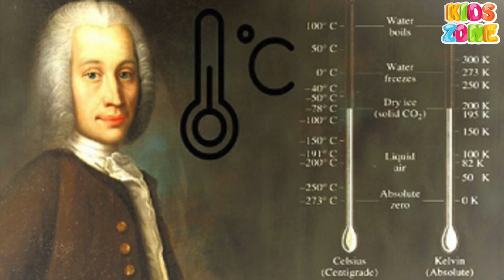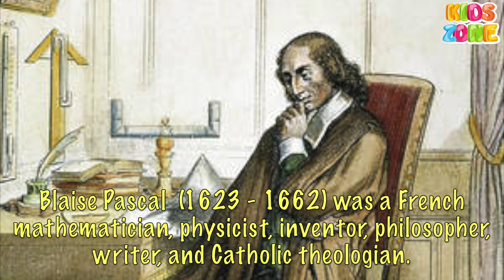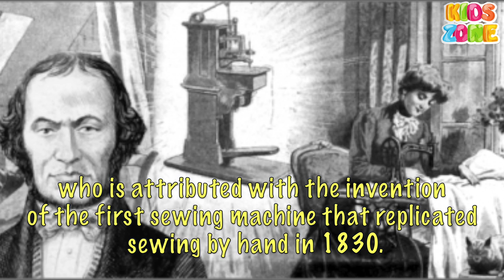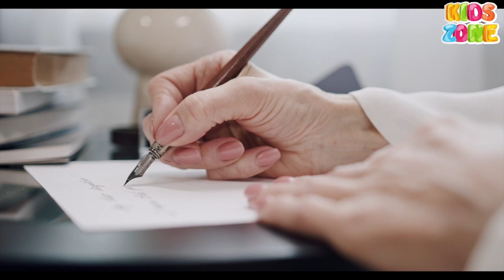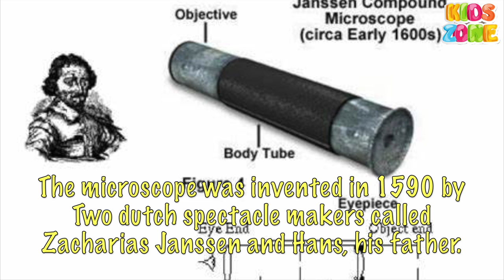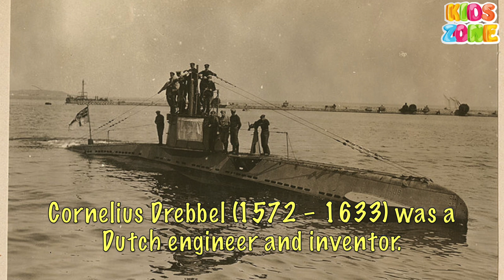Inventors and their inventions for kids | Top 20 inventors names and their inventions in English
Learn about Inventor and their inventions.
most famous 20 Inventor names and their inventions.

Kids Learning. -  Famous inventors and their inventions name with image/picture. Inventor names with their Invention. Inventors who changed the world.